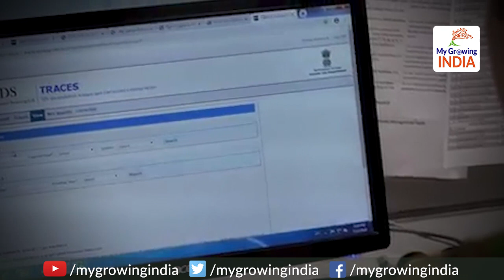Modi govt planning new year gift for Work From Home workers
Work From Home करने वालों मिल सकता है नए साल का तोहफा